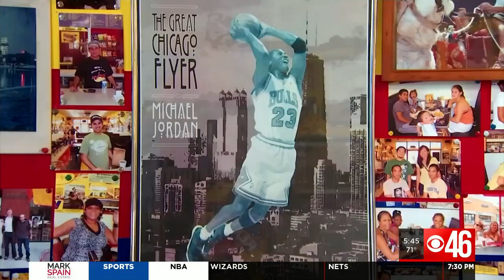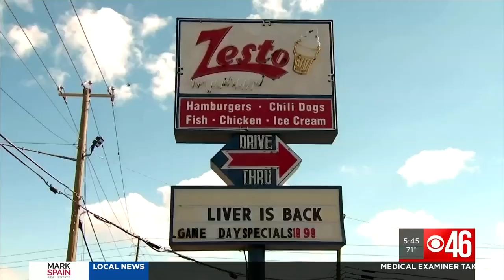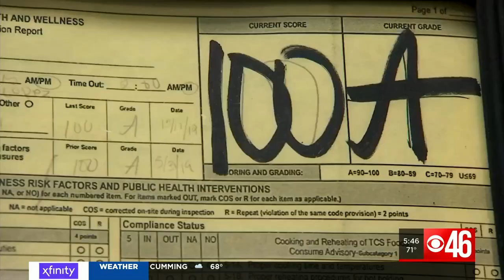Restaurant Report Card: Zesto fails with a 56; Mike's Hot Dogs scores 100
CBS46 had some tough questions for management at a well-known burger joint on Forest Parkway in Clayton County this week.  Mike’s Hot Dogs on Roswell Road in Sandy Springs they’ve scored three 100’s in a row on health inspections and are the winner of this week’s Golden Spatula Award.